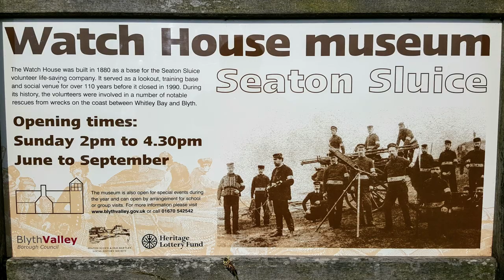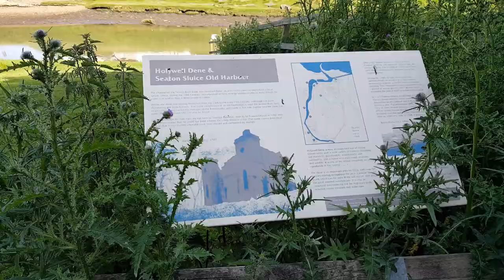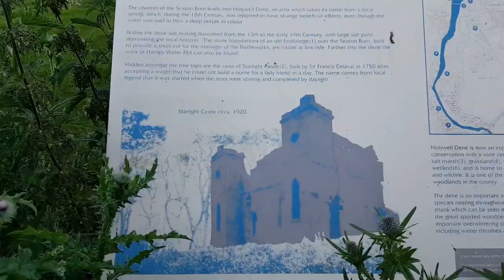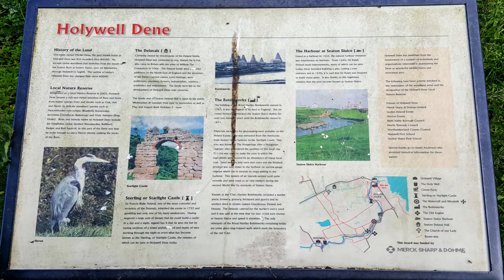Trail trek starlight castle Northumberland history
A walk from the coast at Seaton Sluice along Seaton burn to find the secret starlight castle.
Starlight castle is hidden in the trail along Seaton burn
It is actually a 'folly' built by Sir Francis Delaval in about 1750 after accepting a bet that he could build a home for a lady friend in a day.